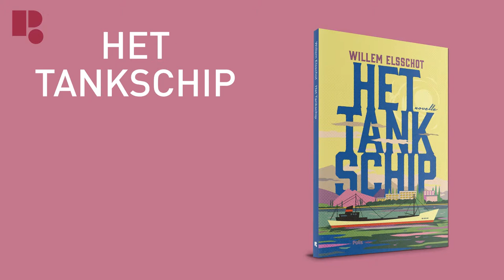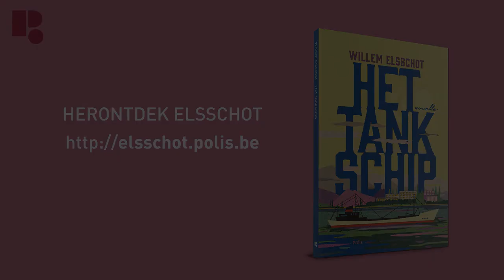Arthur Japin over Het tankschip - Willem Elsschot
– BOEKENTIPS IN 1 MINUUT – "Willem Elsschot is natuurlijk een van de helden van mijn jeugd. Zijn taalgebruik is zo bijzonder: de zakelijkheid, de directheid ervan." – Arthur Japin, 60, schrijver, Utrecht.